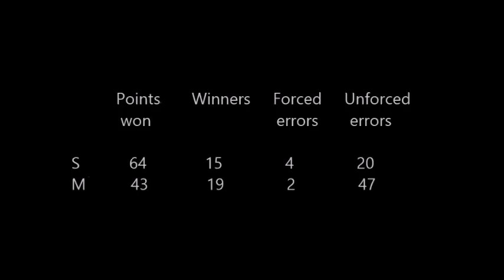lakeridge 6 21 2015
Recorded @ 1080p/60 using a Veho Muvi HD10 on a Volleycam mount. Raw .mov files edited with Windows Movie Maker.